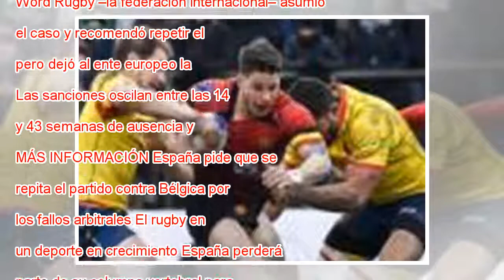Sanciones de hasta 10 meses para cinco jugadores de la selección española de rugby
El árbitro rumano Vlad Iordachescu, en el partido contra España. Europa Press España tendrá un buen ramillete de bajas si se repite su partido ante Bélgica. Rugby Europe, el organismo continental que gestiona las fases clasificatorias para la Copa de...